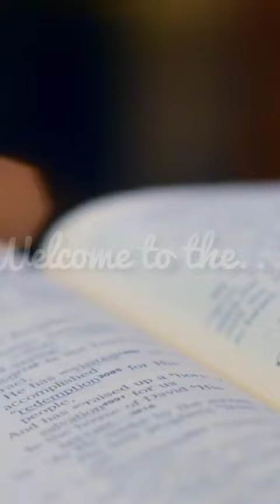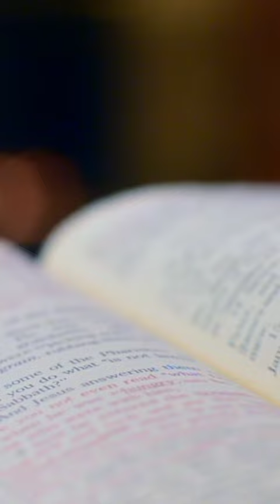Psalm 148 | NIV | Listen & Read-Along Bible Series